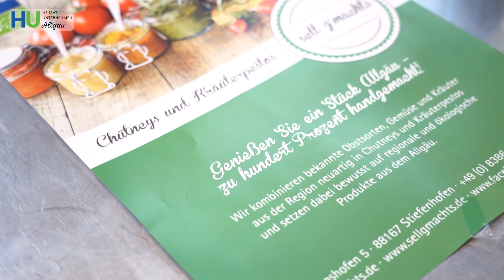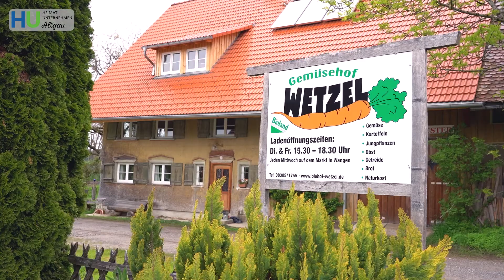Bio-Kräuterpestos und Chutneys - sell g'machts aus Stiefenhofen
Als Katja Will von ihrer Schwägerin einen Korb voll Birnen geschenkt bekommt, kreiert sie daraus ihr erstes Birnen-Chutney - der Wegbereiter zu der Idee von sell g‘machts. Das Chutney kommt bei Bekannten und Freunden so gut an, dass Katja Will beschließt das Hobby auszubauen.

Gemeinsam mit der Kräuterführerin Christine Mühler entwickelte sich 2014 aus der Idee eine Allgäuer Manufaktur namens „sell g‘machts“ (allgäuerisch für Selbstgemachtes), die Chutneys und Kräuter-Pestos herstellt. Das Konzept geht auf: „sell g’machts“ ist seitdem konstant gewachsen, inzwischen beschäftigt Katja Will vier Mitarbeiterinnen. Ihre Projektpartnerin Christine Mühler ist nach den ersten Jahren ausgestiegen, da der Job sehr fordernd war: Unter der Woche pflücken und kochen, am Wochenende auf Märkten und Messen verkaufen. Jetzt teilt sich das Team die Arbeit auf. Während sie früher in verschiedenen Küchen von leerstehenden Gasthöfen gekocht haben, haben sie jetzt auch eine feste Produktionsstätte in Weiler im Westallgäu.

Inzwischen hat „sell g’machts“ auch einen großen Abnehmerkreis, die Nachfrage nach regionalen und vegetarischen oder veganen Bio-Produkten ist gestiegen und nimmt immer noch zu. Man findet die Chutneys und Pestos auf Berghütten, in Geschäften, in Hotels oder auch in Bio-Gemüse-Kisten.

Regional, biologisch und besonders!

Die qualitativ hochwertigen Naturkost-Produkte sind in Bio-Qualität und aus regionalen Zutaten. Alles unter dem Motto der Nachhaltigkeit: von der Anpflanzung, über die Produktion bis zur Verpackung. Katja Will pflegt enge Kontakte zu den Bio- und Demeter-Höfen, von denen sie ihr Obst und Gemüse bezieht.
Ihr Ziel: „Dinge, die hier im Allgäu wachsen möglichst schonend, möglichst unverändert lassen und hauptsächlich frische Zutaten verwenden.“

Sie verzichtet bei ihren Produkten auf Geschmacksverstärker und künstliche Konservierungsstoffe und diese Natürlichkeit und Frische schmeckt man! Ganz nach dem Motto „ein Stück Allgäu genießen“. Den Großteil der Rezepte hat Katja selbst entwickelt, ihrer Kreativität hat sie dabei freien Lauf gelassen: Birne-Paprika-Chutney, Tomate-Pflaume-Chutney, Giersch-Kresse-Pesto, Basilikum-Zitronenmelisse-Pesto…
Hübsch verpackt in Drahtbügelgläsern, oder Twist-off-Gläsern sind sie ein Hingucker auf jedem Brotzeit- oder Esstisch und eignen sich auch hervorragend als Geschenk und Mitbringsel.

sell g`machts UG (haftungsbeschränkt)
Katja Will (Geschäftsführerin)
Iringshofen 5, 88167 Stiefenhofen